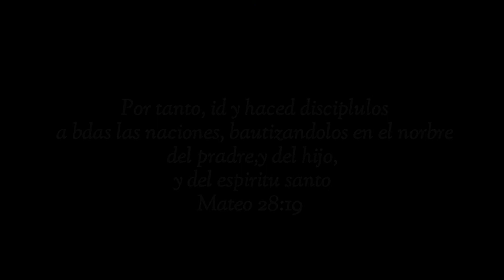Rio Grande River BAPTISMS 2022 (Templo Linaje Escogido)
8/13/22
Song : Gloria, Honor, Poder by Evan craft and Influence music